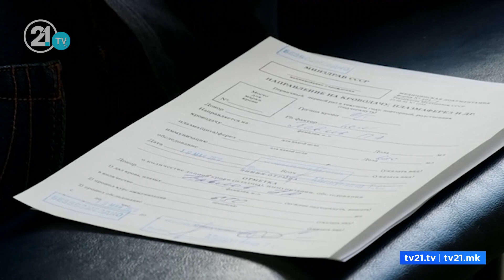Филипче не ја прифати помошта од Илир Хасани - „Ни тропаа на врата за да ни понудат вакцини“